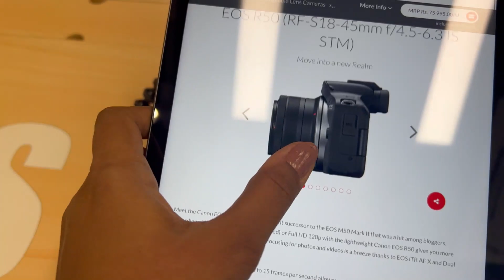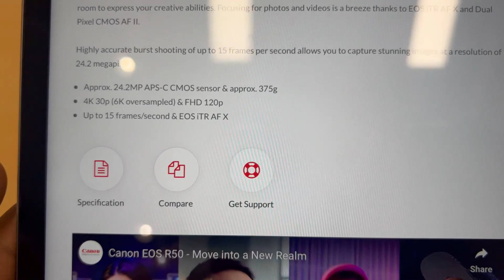My First Vlogging Camera | *First Youtube Expensive Purchase | Trip to where ?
Hi Guys! I am Sapna,

My sister's channel : Reena Mer

Camera - Canon EOS R50 , Iphone 13 Pro Max

~XOXO~❤️ 🫶